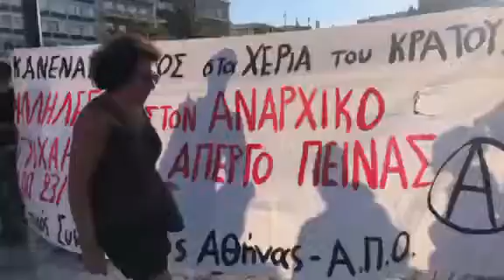Συγκέντρωση υπέρ του απεργού πείνας Γιάννη Μιχαηλίδη | CNN Greece